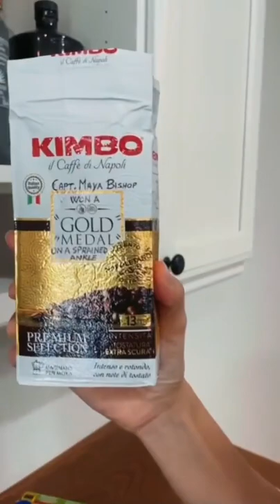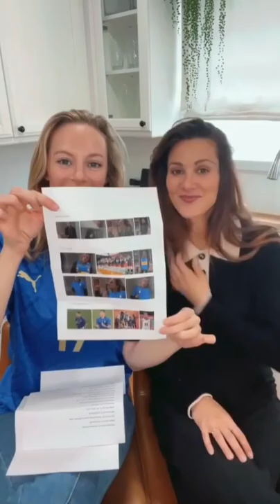Stefania Spampinato and Danielle Savre getting a little taste of Italy from fans | 19 May 2022